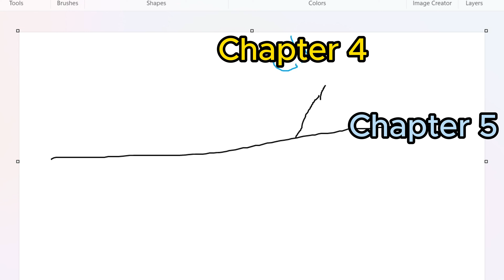WHAT HAPPENED TO THE CHAPTER 4 MAP?